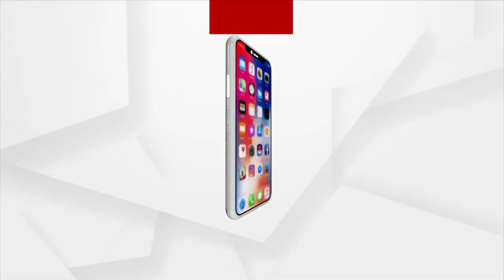Life Style | Watch! The Importance Of Fitness, Gym In Everyone's Life